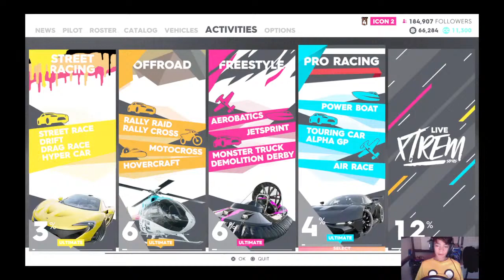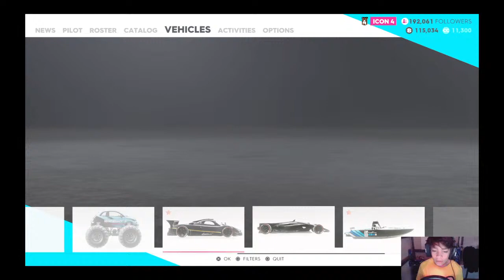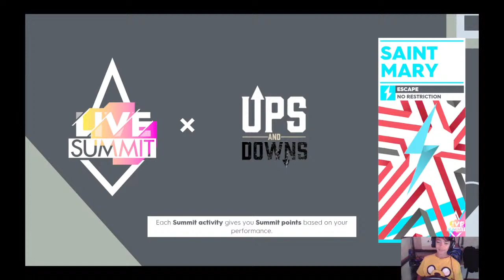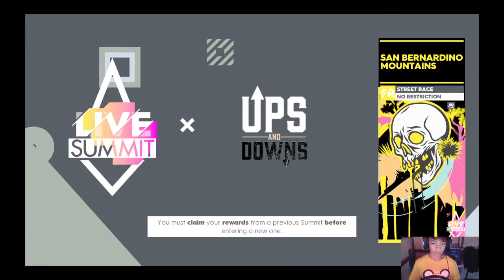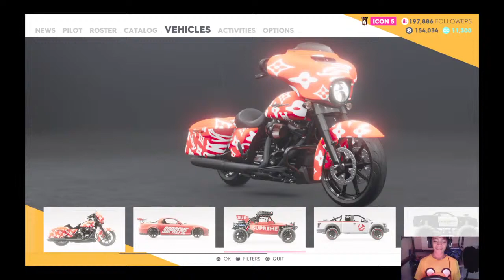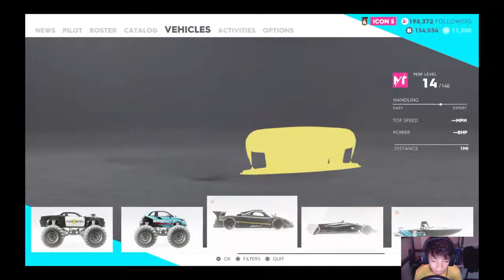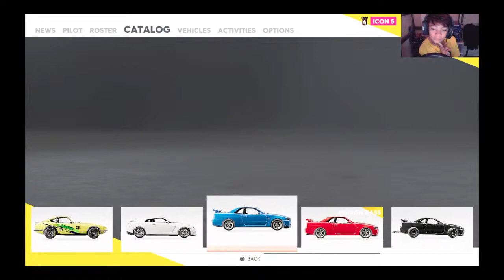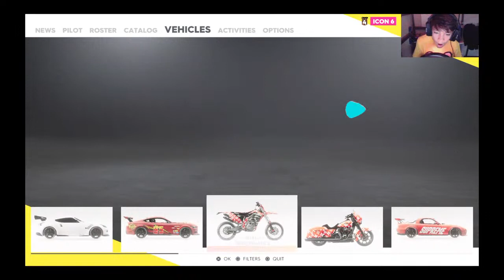Grinding to ICON 50 (Day 1 ) with Steering Wheel